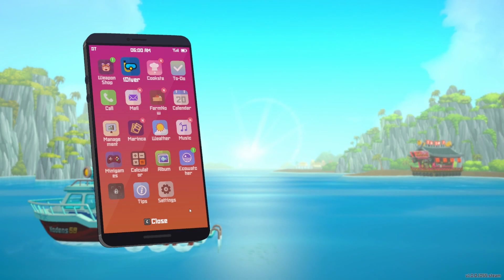Michael Bang Gets Inspired | Dave the Diver | BigVlad Plays | Part 18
Let's try Dave the Diver! This game is part roguelite, part restaurant management, part RPG, part monster hunter, all heart. I've been hearing good things about this game since its release and have been curious to try it myself. Let's see what it's all about!